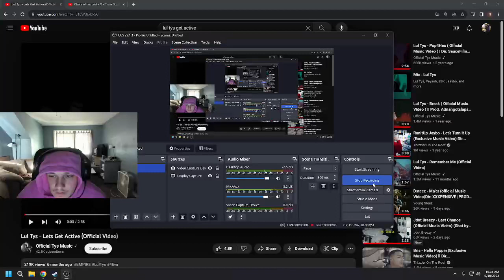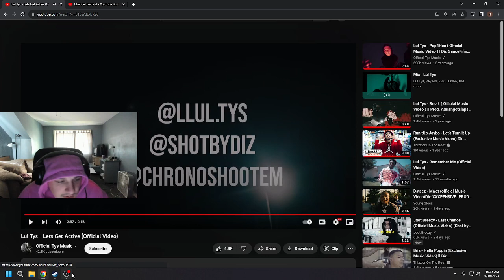Bitter Sweet. Lul Tys - Lets Get Active (Official Video) REACTION!!!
riplultys @ttvImNJ on everything